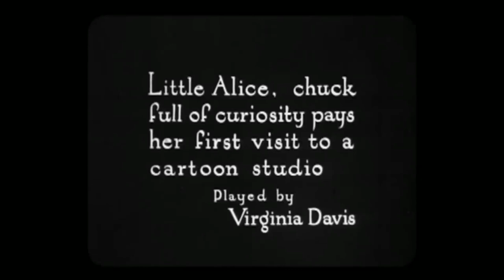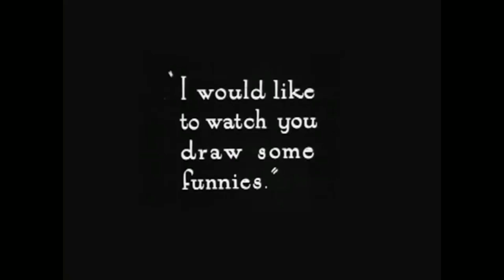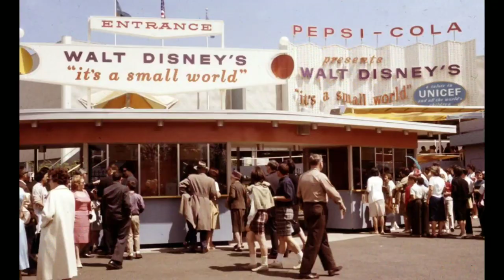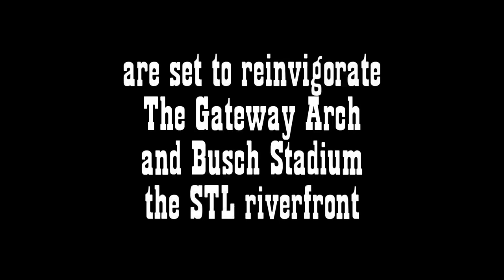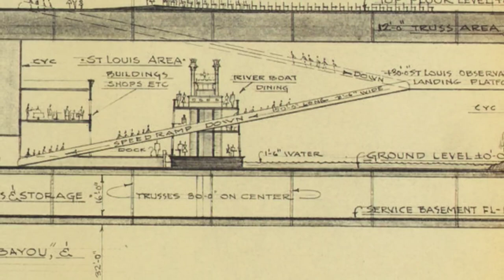Walt's MO: The History of Walt Disney's Riverfront Square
In the early 1960s Disneyland was booming and requests came in from all over for a park. One that almost happened was in St. Louis, Missouri. Walt Disney's Riverfront Square.

Made and edited w/ Powerdirector on a Samsung S10e

All footage and music is either public domain or Property of the Walt Disney Company.